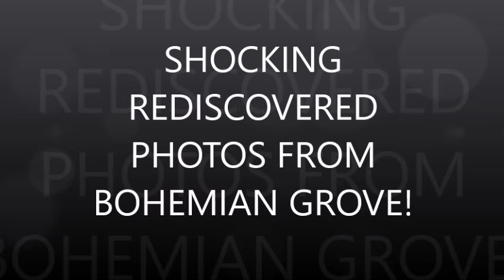SHOCKING REDISCOVERED PHOTOS FROM BOHEMIAN GROVE!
The Bohemian Grove lore contains many myths that are assuredly just that–myths. But that hasn’t stopped the place from being one of the most notorious conspiracy hotspots in the world. Claims of everything from paranormal activity and alien indoctrination have found a home in the shadows of those creepy Redwoods.
Here are some recently rediscovered stunning photos from the Bohemian Grove in the UC Berkeley archives.